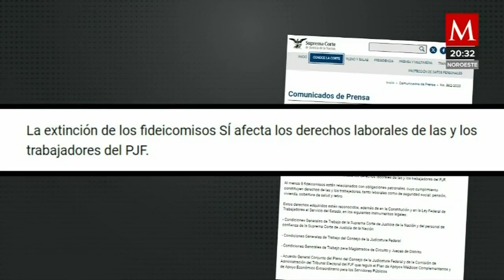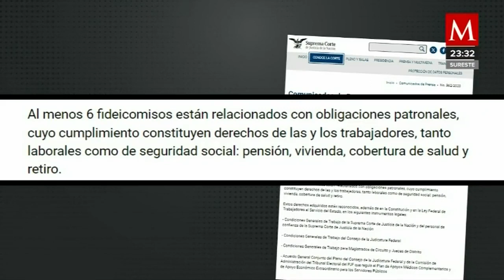López Obrador vs SCJN, ahora por la extinción de 13 fideicomisos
AzucenaALas10 | La SCJN aseguró que la extinción de fideicomisos sí afecta a las y los trabajadores del poder judicial, pues dicen al menos seis están relacionados con obligaciones patronales